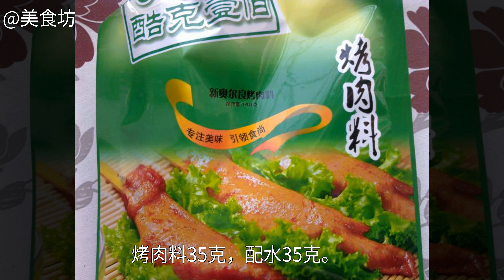奧爾良烤雞腿的家常做法奧爾良烤雞腿怎麼做好吃 怎麼做奧爾良烤雞腿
奧爾良烤雞腿的做法,奧爾良烤雞腿怎麼做好吃,奧爾良烤雞腿的家常做法奧爾良烤雞腿怎麼做好吃 奧爾良烤雞腿的做法 奧爾良烤雞腿的家常做法